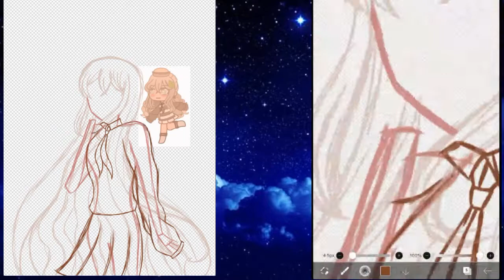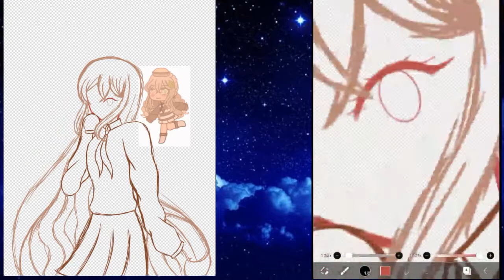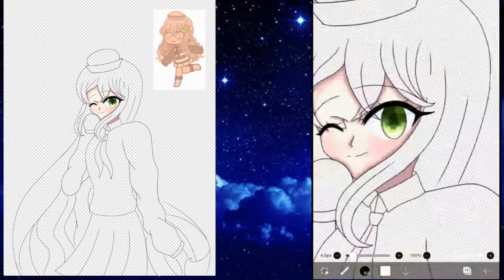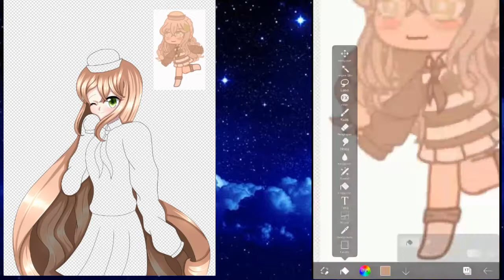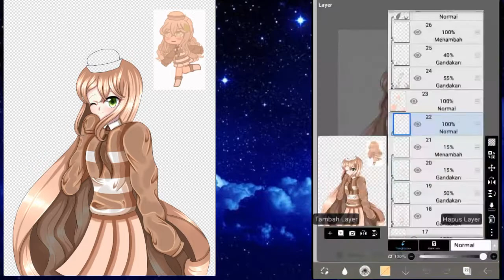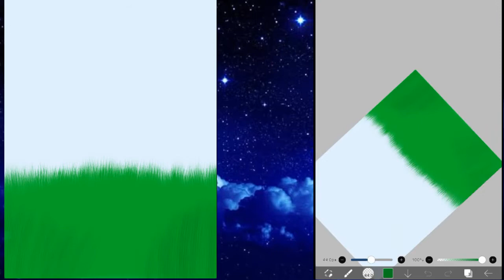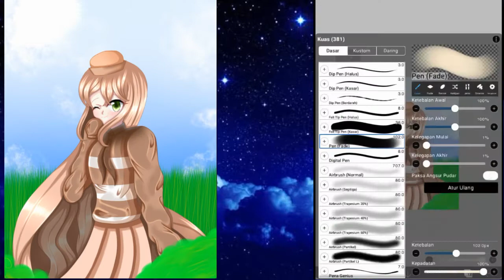Join camifanartz [Speedpaint]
Konnichiwa Minna-san!
Today i join ◦ Cami ◦'s art contest. Actually i want to join ImxX_gc's art contest, but i forgot :')
Well.. i kinda proud with the clothes shade 0v0. And i really really proud with the background UwU
DM me in ista or discord if you want the HD picture.

Apps Used :
☆Ibispaint x
☆CCP

Character Used :
~ ◦ Cami ◦'s oc

☆Discord Server : (almost done)​​​​​
☆Roblox : RaniRani1609

さよなら！